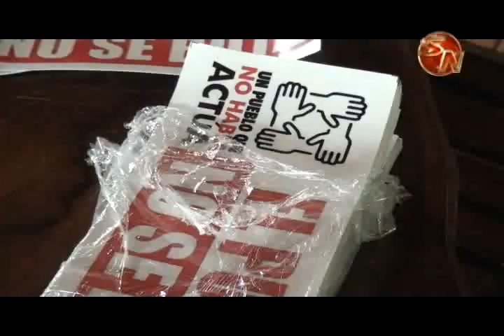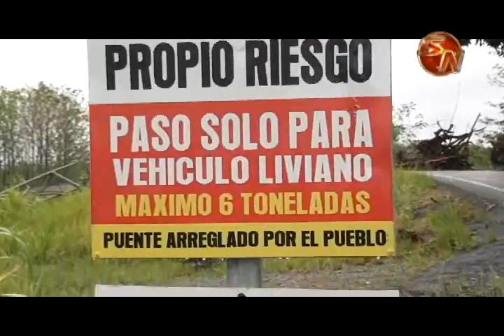Vecinos de General Viejo recogieron firmas para perdir una solución pronta al problema del puente